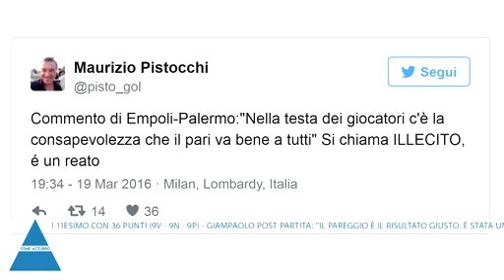A COME AZZURRO 21/03/2016 - 2^parte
A COME AZZURRO 21 MARZO 2016
seconda parte